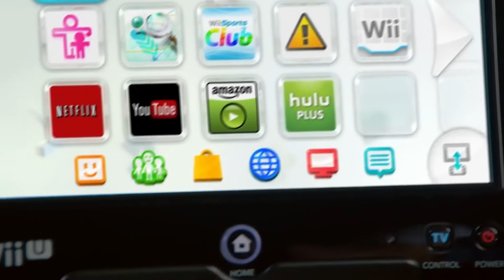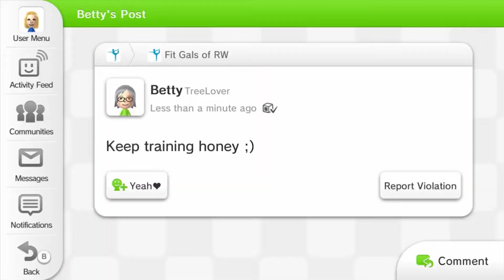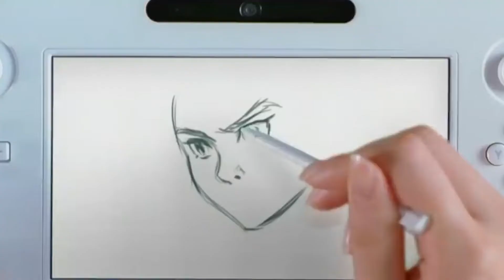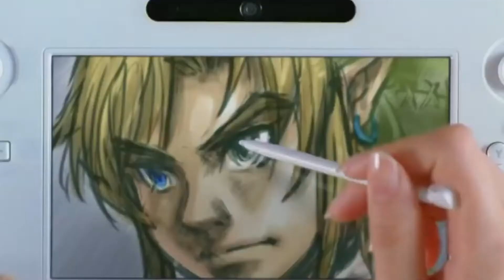IS WII U WASTE OF MONEY? TOP 8 SPECS!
TOP 8 REASONS TO GET A WII U IN 2022!